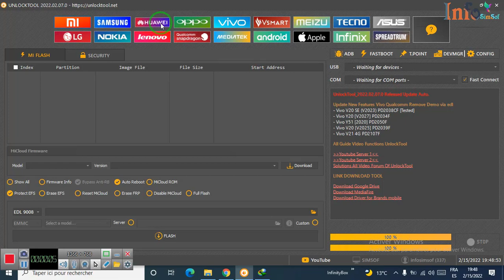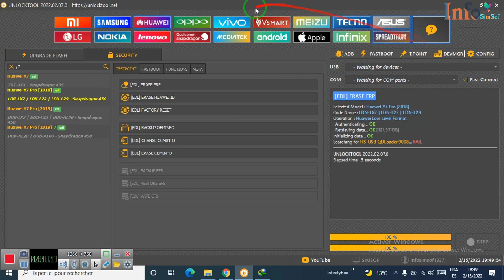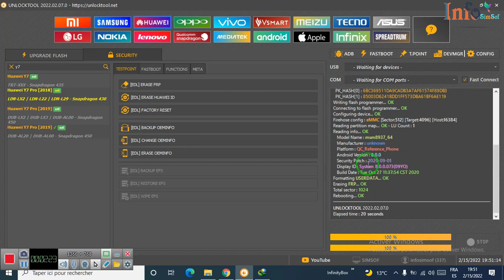Huawie Y7 2018 FRP Bypass by Unlocktool 2022 2 7 0